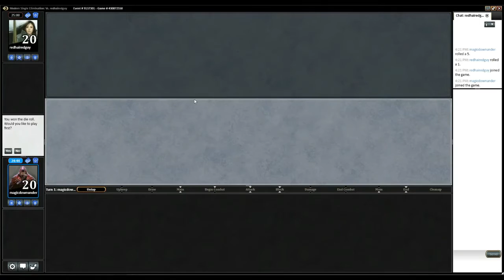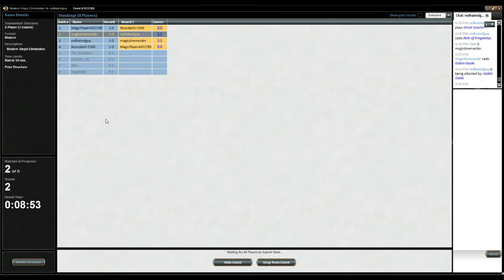G2 BW Eldrazi vs Jund Burn SE 9137301